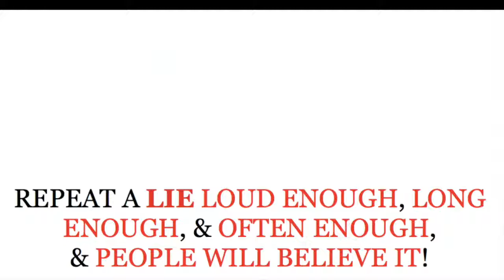The Rapture Of The Church WAS NOT originated by John Darby! It Originated IN THE BIBLE!